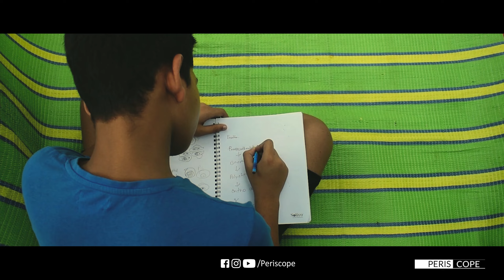Na Ferar Gaan | না ফেরার গান | Ahasanul Haque Mahi | Safayat Ullah Sagor | Periscope | Enamul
Periscope Presents "Na Ferar Gaan " By Ahasanul Haque Mahi
না ফেরার গান (Na Ferar Gaan)

Music,Tune & Vocal: Ahasanul Haque Mahi
Director & Cinematographer: Safayat Ullah Sagor
Cast: Enamul & Limon
Asst. Director: Rezaye Rabbi & Ninmoy
Edit: Safayat Sagor & Rezaye Rabbi
Make up Artist: Fahim
Production: Presicope